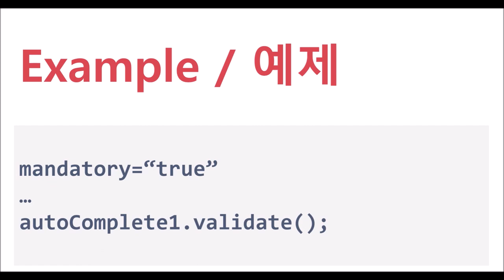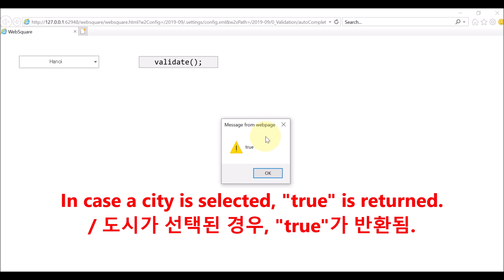AutoComplete - validate() & mandatory | WebSquare5 - Quick Guide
00:00 Introduction
00:04 Goal
00:14 Related APIs
00:26 Usage
00:34 DEMO
01:13 End of DEMO

Validate user’s input in the AutoComplete.

Related APIs
   validate()
   mandatory